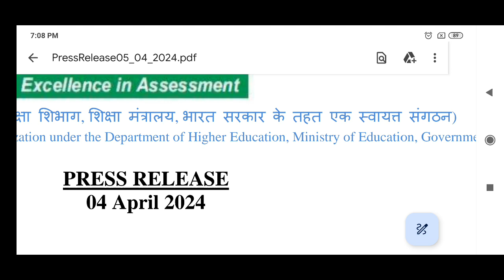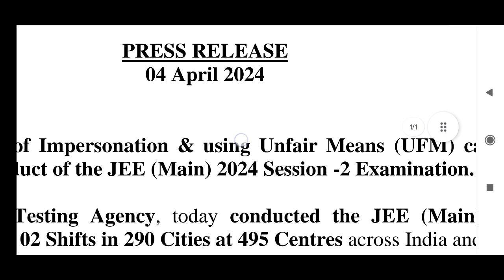JEE Mains 2024 NTA gives STRICT WARNING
JEE Mains 2024 2nd Session/phase April Attempt Papers Download PDF

4th April Jee mains paper,4th April 1st shift Jee mains paper,4th April 2nd shift Jee mains paper,
4th April morning shift Jee mains paper,4th April evening shift Jee mains paper,